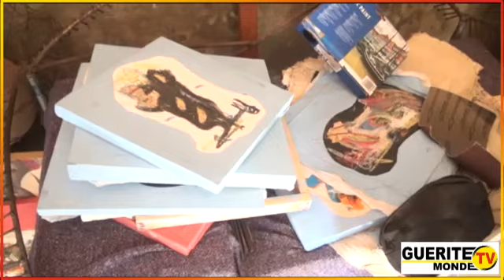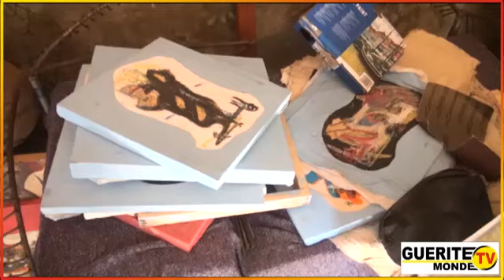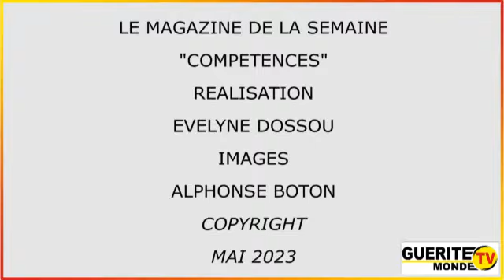Émission "Compétences" du 03/05/2023